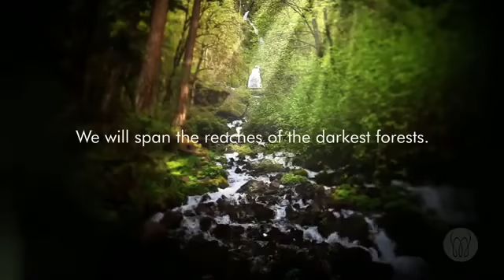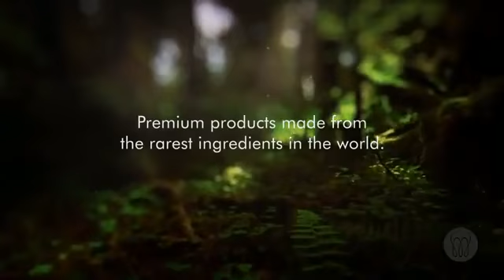MonaVie® Commercial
MONAVIE DISTRIBUTOR ENROLLMENT